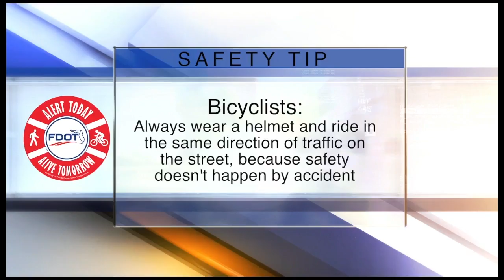ABC Action News on Demand | July 30, 9pm